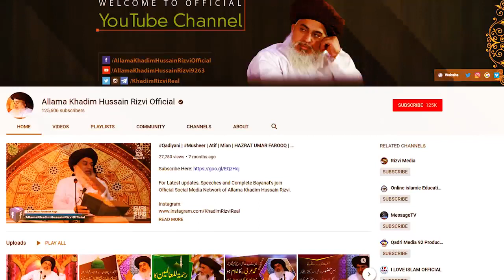Allama Khadim Hussain Rizvi Kashmir K Liye Taqreer Nahi Taqat Istemal Karo Sirf 5 Mins Do Mujhe